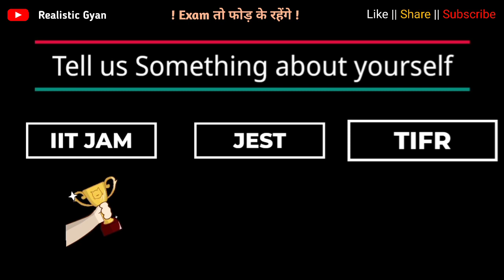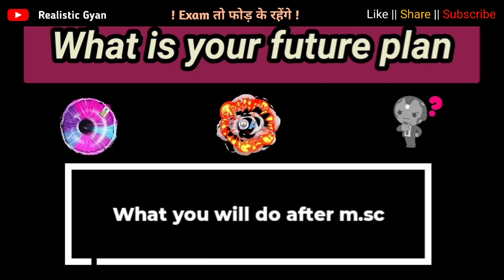IIT JAM Physics | IIT JAM physics topper interview | Tips and tricks for IIT jam | Realistic Gyan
In this video Ravi Shankar has shared his strategy and tips how he cracked IIT JAM  AIR 205  , JEST 99 , TIFR qualified. Currently he is persuing msc geophysics at IIT BOMBAY.
he has shared the secret formula that he followed to be in IIT Bombay.

IIT JAM Physics 2021 / IIT JAM physics topper Interview -iit jam Tips and strategy ? /How to crack IIT JAM physics ? / What should be the best strategy for IIT JAM ?answers of all the questions you are going to get in this video
As you know IIT JAM is  a entrance exam for M.Sc in IIT and NIT as you all know.securing good rank in exam you can get a better IIT like IIT Bombay,IIT DELHI

Popular Uploads / Best videos for IIT JAM aspirants

- IIT JAM 2020
- IIT JAM 2021
- Full Information about IIT JAM
- IIT JAM for PG
- How to Prepare IIT JAM
-Syllabus for iit jam
 -Details information about IIT JAM
- Exam Pattern for iit jam
 -Latests exam pattern for IIT JAM
 -Negetive Marking for iit jam
- How many Subject in IIT JAM
 -Number of Questions in IIT JAM
- Application fee for iit jam
- How many iit take admission in this test
- Who helds iit jem entrance test
- IIT JAM Notification 2020, 2021
- IIT JAM Exam Date
- IIT JAM Eligibility Criteria
- Who can apply  IIT JAM Application form
- Type of Questions in IIT JAM
- Reservation in IIT JAM
- IIT JAM ki taiyari kaise kare
 - How to prepare for IIT JAM 2021
- Best book for iit jam
- Best Mathematics books for iit jam
 -Best physics books for IIT JAM
 -Best Chemistry books for IIT JAM

Aapka apna 😊
Akshay Kumar
(Realistic Gyan)

Jai Hind